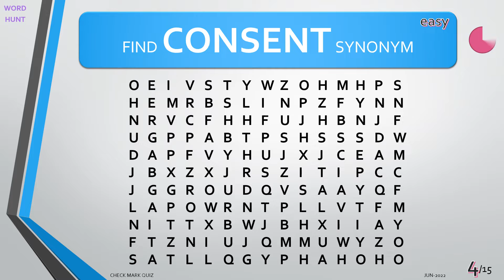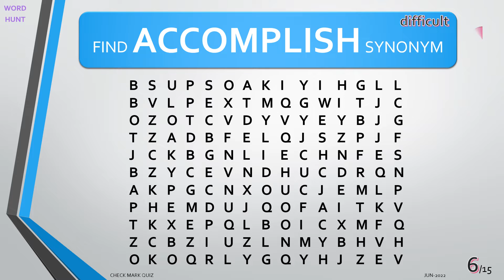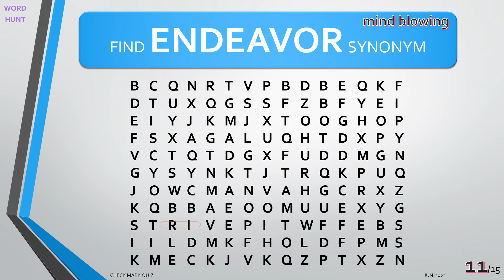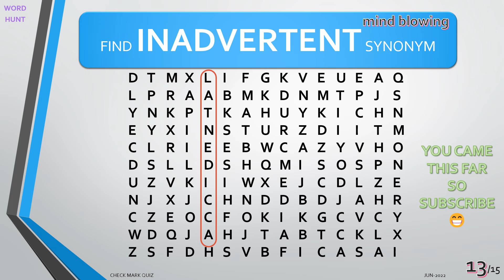WORD SEARCH GAME - ANTONYMS | FIND A WORD | WORD PUZZLE | FUN GAMES | QUIZ CHALLENGE |#8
WORD SEARCH PUZZLES GAMES for game night too. GUESS THE WORD GAME. Can you find the hidden English antonyms? Hunt & find a word - 15 targets. 10 seconds to search a word. PAUSE if you need to. Can you do it in time though? It's harder than you think. Word puzzle or word play boosts brain power & keeps your memory/mind strong.  Doing a daily puzzle can't hurt; can it? It's not only a word puzzle for adults or word games for adults, but word fun for all.

Word search puzzles boosts brain power & keeps your memory/mind strong.  Doing a daily puzzle can't hurt; can it?